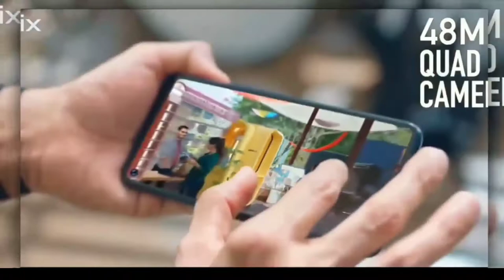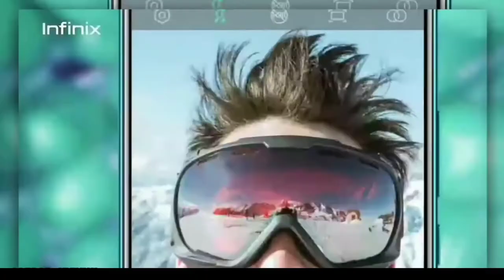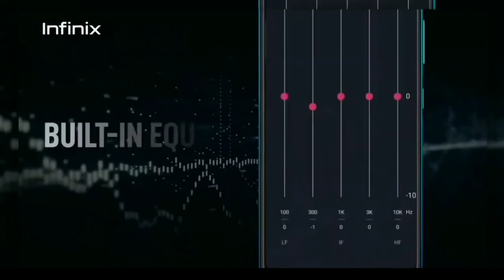Infinix Hot 10 - Specifications | Price | Launch Date | 4x4 Unbox